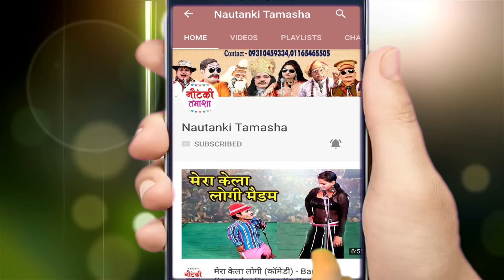vivah_geet अवधी विवाह खिचड़ी गारी गीत | दुल्हा की बहिनी छिनार | Mohammad Idrish Comedy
Nautanki Tamasha presents - vivah_geet अवधी विवाह खिचड़ी गारी गीत | दुल्हा की बहिनी छिनार | Mohammad Idrish Comedy | VIVAH GEET

Song  -- Vivah Geet
Artist – Mohammad Idrish Comedy